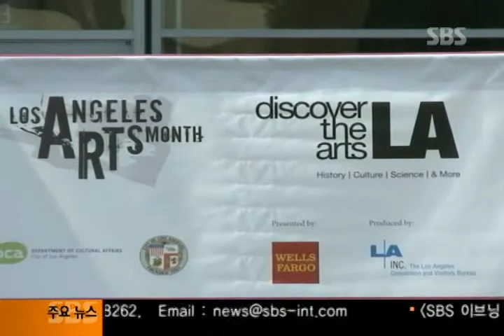013112 문화예술진흥 경기활성화 Discover the Arts LA campaign begins.mpg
013112 문화예술진흥 경기활성화 Discover the Arts LA campaign promotes tourism in the city of Los Angeles.